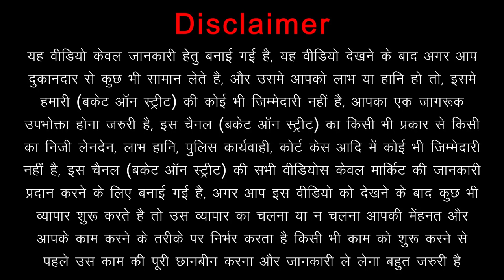पीतल नगरी मुरादाबाद || Brass and Bronze Utensils || India की सबसे सस्ती Pital Market || Brass Globe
Hey Everyone, We Are Back Again With Another Video, In This Video We Went To K&D Export In Moradabad For brassutensils In Cheapest Price. If You Want To Buy copperutensils brasscrockery kitchencrockery copperbottle copperkitchenware copperutensils stainlesssteelcrockery stainlesssteelcrockery brasscity brassitems brasshandicraft brassdecor Then K&D Export Is a Must Visit Place For You..

Shop Name :- K&D Export (Brass Globe)
Shop Address :- Amroha Gate, Bartan Bajar, Miya Saab Gali, Moradabad

Topic Cover :-